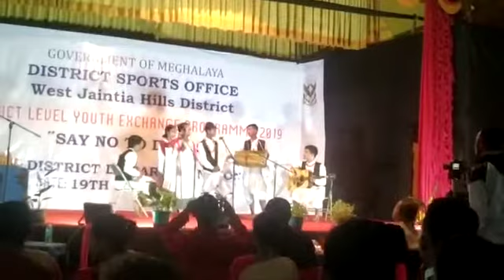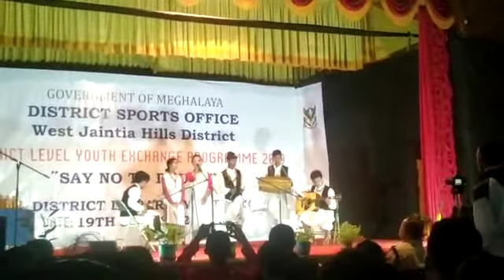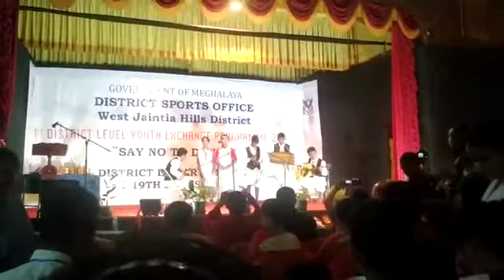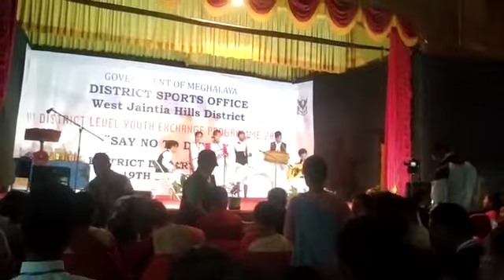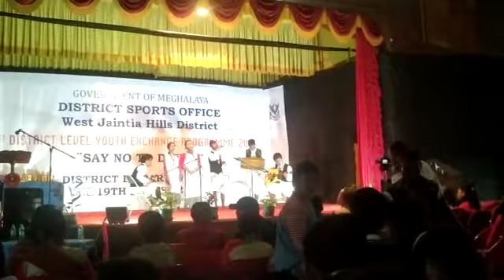entertainment iaka sngi pun em burom iaka sngi independent day